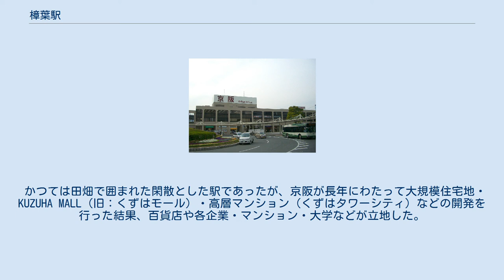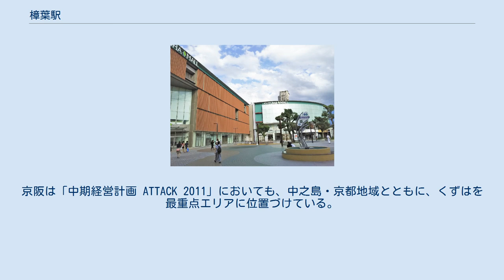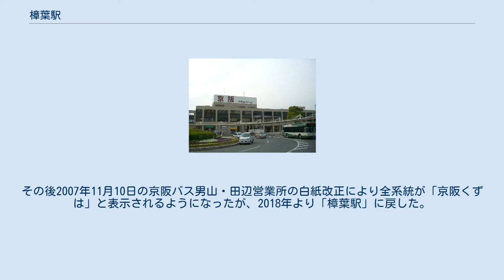樟葉駅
樟葉駅（くずはえき）は、大阪府枚方市楠葉花園町にある、京阪電気鉄道京阪本線の駅。
 京阪では大阪府最北端の駅であり、隣接する京都府八幡市民の利用者も多い。
2003年以降、特急停車駅となり、現在は快速特急「洛楽」以外の全種別が停車する。
 1960年代までは京阪本線で利用客数最小の小さな駅だったが、京阪電鉄がニュータウンを造成、駅の東側が大発展して大きな駅になった。
 1980年2月20日夜、枚方市駅と御殿山駅の間の通称「磯島曲線」で発生した京阪電車置石脱線事故では、復旧に翌21日の午後までかかり、御殿山駅・牧野駅共に折り返し設備が無いため復旧するまで三条駅 - 当駅間で折り返し運転、特急は21日始発より運休した。
運休中は枚方市駅と当駅の間でバスによる振り替え輸送が実施された。
 待避設備を備えた島式2面4線のホームを持つ高架駅。
改札口は1か所あり、淀川の反対側に駅舎入口がある。
 外側2線（1番線と4番線）が主本線、内側2線（2番線と3番線）が待避線であり、いずれのホームも8両編成の停車可能。
3番線は大阪方からも進入可能。
折り返し列車用の引上線もある（淀屋橋寄りに1本、出町柳寄りに2本。2番線、3番線から出入り可能。なお淀屋橋寄りの引上線は元々は土木専用線として保線作業車の留置線であったが、1989年9月改正で京都方からの折返し列車を設定する際に8両編成対応に線路を延長して折返し可能とした）。
 2019年（令和元年）度のある特定日における1日乗降人員は60,402人（乗車人員：30,138人、降車人員：30,264人）である。
 近年の特定日における1日乗降・乗車人員は下表の通りである。
 かつては田畑で囲まれた閑散とした駅であったが、京阪が長年にわたって大規模住宅地・KUZUHA MALL（旧：くずはモール）・高層マンション（くずはタワーシティ）などの開発を行った結果、百貨店や各企業・マンション・大学などが立地した。
周辺部も男山団地をはじめとする住宅地が建設された。
樟葉駅の1日あたり乗降客数は1961年に1560人であったのが1972年に22,000人、1977年に46,000人にまで増加し、1983年11月には63,400人に達した。
京阪は「中期経営計画 ATTACK 2011」においても、中之島・京都地域とともに、くずはを最重点エリアに位置づけている。
 なお、本駅の表記は「樟葉」だが、駅所在地の住所表記は「楠葉」と異なっている。
これは、「楠葉村」と「船橋村」が合併して「樟葉村」が成立した経緯に由来しており、駅名に採用された「樟葉」は開業当時の自治体名、住所表記（大字）は樟葉村・枚方町・枚方市時代を通じて「楠葉」である。
近年は「くずは」と平仮名で表記されるケースが増えている。
 くずはモール（2016年8月23日） 当駅を発着するバスにおいては、2006年4月に京阪バスに合併された旧京阪宇治交通が「くずは」、従来からの京阪バスは「樟葉駅」を採用していたが、2002年3月9日の枚方営業所のダイヤ改正より一部系統を除き京阪バスも「京阪くずは」と表示される様になった。
その後2007年11月10日の京阪バス男山・田辺営業所の白紙改正により全系統が「京阪くずは」と表示されるようになったが、2018年より「樟葉駅」に戻した。
ただし、京阪バスでは正式停留所名を「樟葉駅」とし、旧・京阪宇治交通では「くずは」を正式名称としていた。
 全路線京阪バスが運行する。